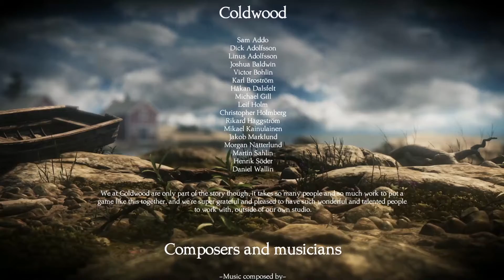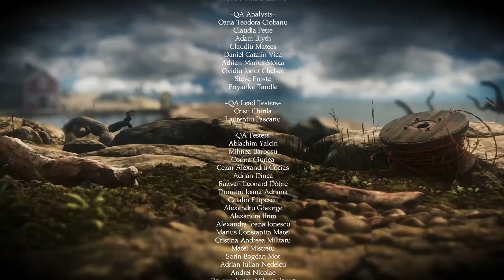Unravel 2 | AT THE RAPIDS | Full Gameplay (Part 5)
Played on Acer Predator Helios 300 Laptop

You can purchase this game on steam...